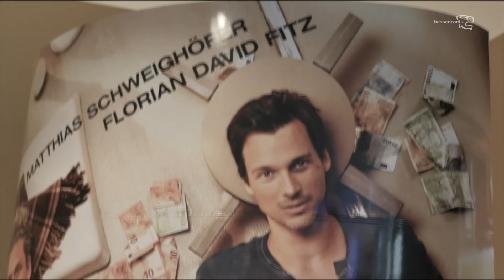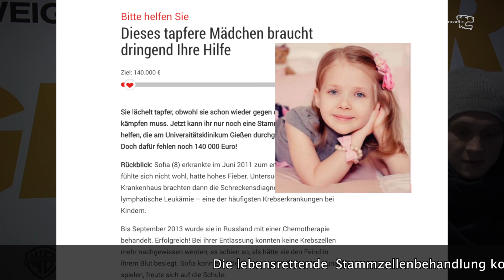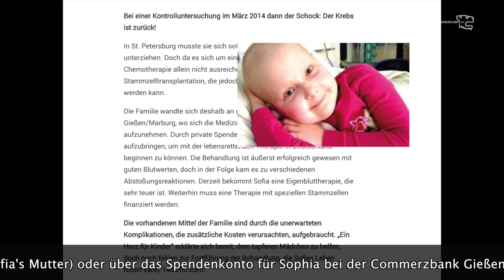Der Geilste Tag - mit Florian David Fitz und Matthias Schweighöfer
Pressegespräch mit Florian David Fitz und Matthias Schweighöfer im Kinopolis Gießen.
Auf ihrer Kinotour nahmen sich die beiden Hauptdarsteller, Produzenten und Drehbuchautor des Films "Der Geiste Tag" (Trailer ) viel Zeit, um den Fragen der Presse Rede und Antwort zu stehen.
Hessencam brachte einen Gruß von Sophia mit ), einem 8 jährigen Mädchen, das in der Kinderklinik Gießen auf eine Stammzelltransplantation wartet. Ihre Eltern wissen nicht wie sie die teure Behandlung (140.000€) bezahlen sollen. Mit dem lieben Gruß der Schauspieler an Sophia verbinden wir einen dringenden Spendenaufruf
Hier könnt Ihr für Sophia spenden:

Commerzbank Gießen
Betreff: Arlashkina Sofiia
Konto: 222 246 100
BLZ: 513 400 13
IBAN: DE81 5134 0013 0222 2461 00